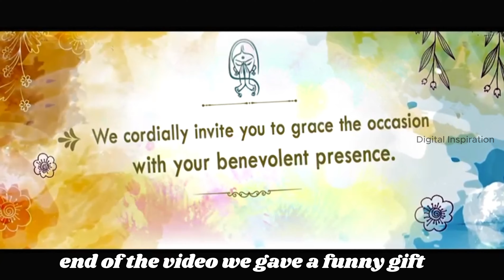Friend Marriage Funny Gift | Marriage Funny Gift by Friends | Wedding Friends Surprise Gift | 2023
Friends who went to the wedding and gave funny gifts

పెళ్ళికి వెళ్లి ఫన్నీ గిఫ్ట్ ఇచ్చిన ఫ్రెండ్స్